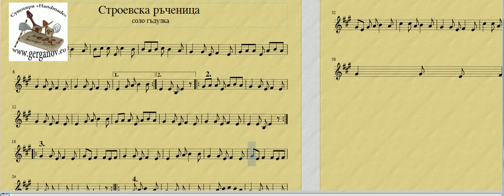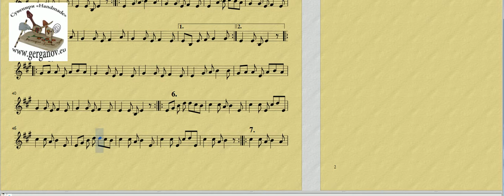Строевска ръченица ноти соло-